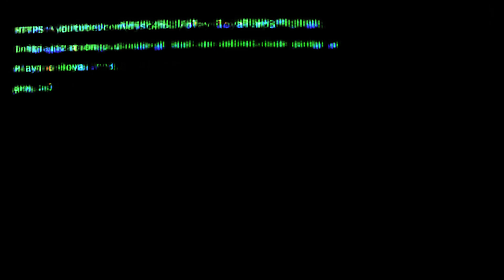La Fève Type Beat - "Loyal" (prod. dj sc4m)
Free for non-profit use. Must purchase to release the song onto any platform

⚡ This beat is free for non profit use only (must credit prod. dj sc4m for any use)
⚡ Cette instru est gratuite à usage non-commercial uniquement (créditer prod. dj sc4m pour tout type d'usage de l'instru).

BPM : 144
Key : Cmin